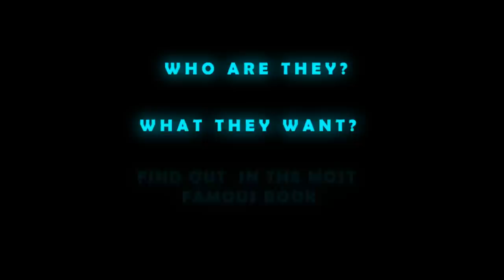PROPAGANDA BOMBA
ATIVE AS LEGENDAS NO BOTÃO "CC" NO LADO INFERIOR DIREITO DO SEU VIDEO. ASSISTA A PROPAGANDA BOMBA DA FASE RACIONAL AO REDOR DO MUNDO. DISCOS VOADORES ( OVNI ) NO CÉU.